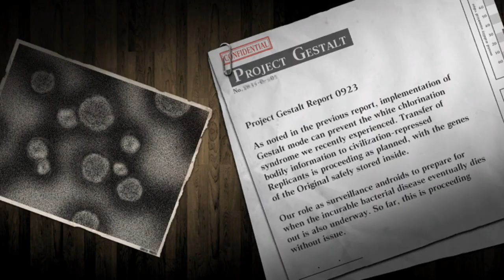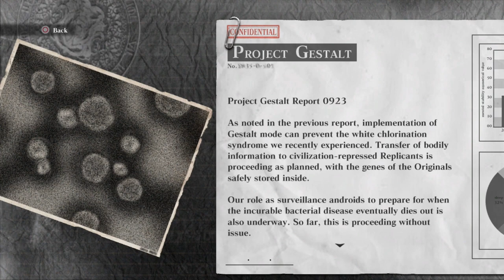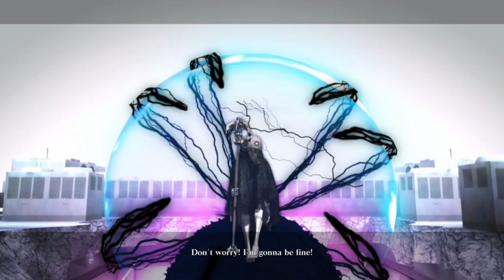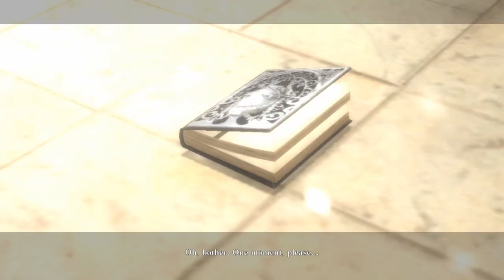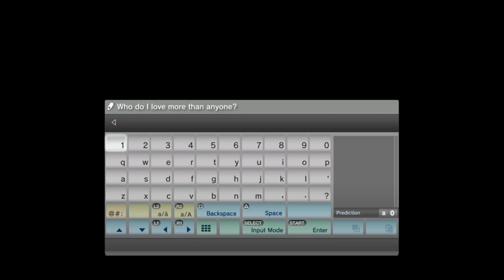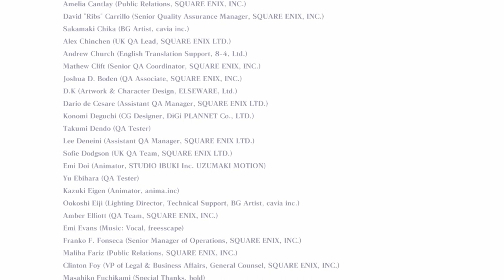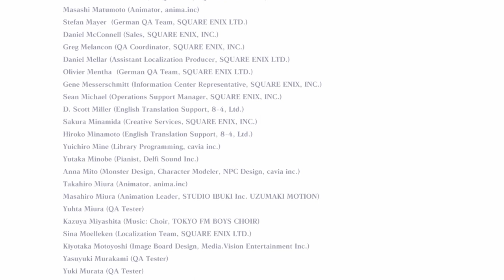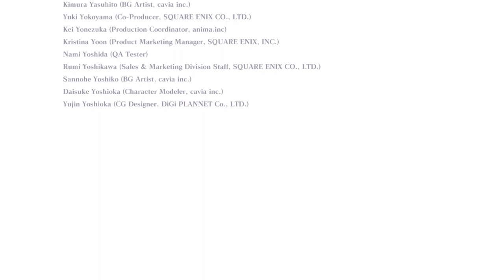Ending A [Part 50] :: Nier Gestalt (2010)